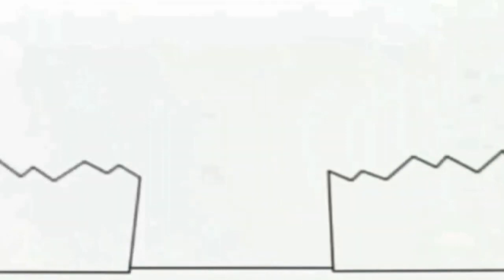27 вересня 2022 р.